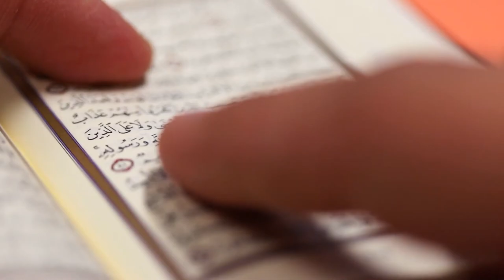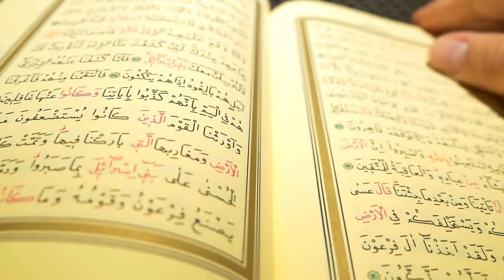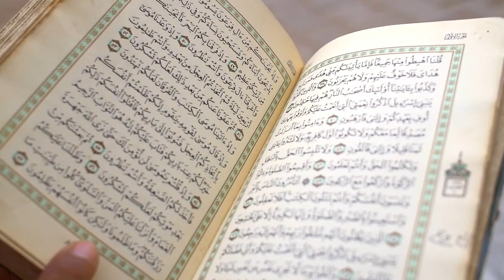Membaca Alquran. NO COPYRIGHT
Video ini diambil dari sejumlah video free donwload. Bukan karya sendiri. Silahkan pakai tanpa izin ke saya.